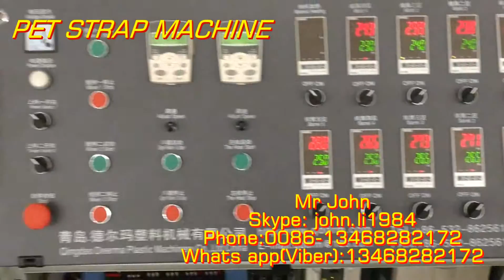China PP/PET strap machine, PP PET strap extruder, Best quality PP PET strap extrusion line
Mr John
Skype: john.li1984
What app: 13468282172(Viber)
Complete line includes Crystalizer and dryer, extruder, melt filter, gear pump, die head, water cooling tank, slow stretching draw stand with roller tempreatue controller, air stretching oven, double stretching draw stand with roller tempreature controller, embossing unit, air annealing oven, haul off, water cooling tank, haul off, winder.

PET strap making machines with 1, 2 or 4 straps extruded are available. final straps from 100% PET bottle flakes exhibit high tensile strength, the resistance to splitting.

With over 10 years experience in transforming recycled raw materials into a consistent quality PET strap by supplying manufacturing facilities for extruding, stretching, stabilizing and collecting processes.

the straps have excellent characteristics such as dimensional stability (width & thickness), weight, camber, breaking loads, elongations under load, weldability and service life. High performance PET straps produced on our PET strap machinery are replacing steel straps at significant savings.

Mr John
Skype: john.li1984
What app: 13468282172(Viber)